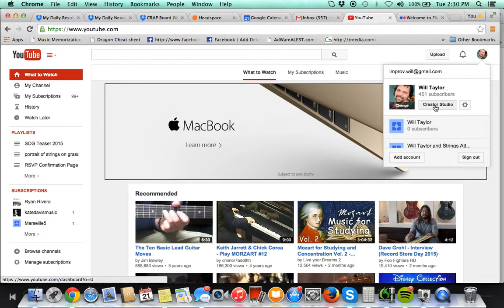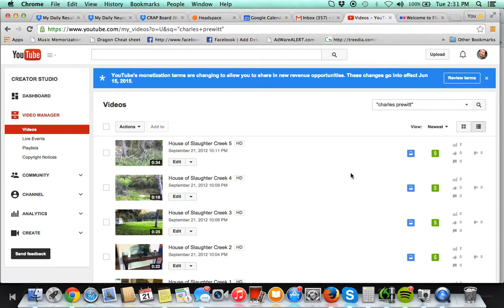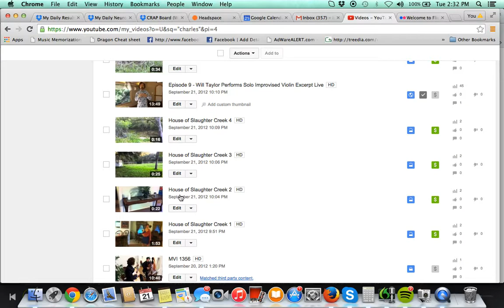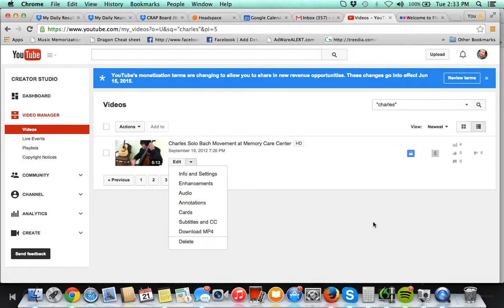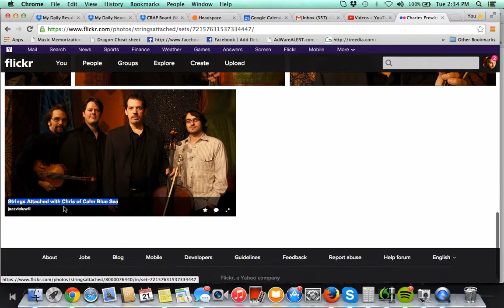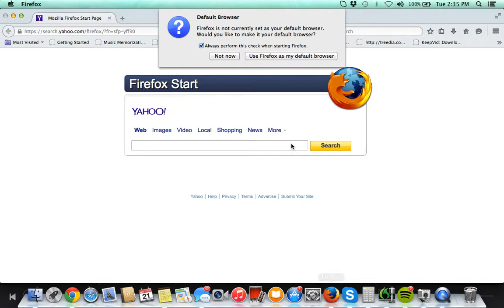how to download video and photos [training video]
how to download video and photos